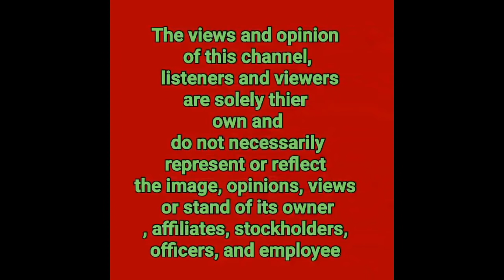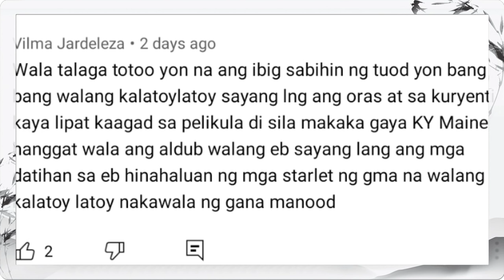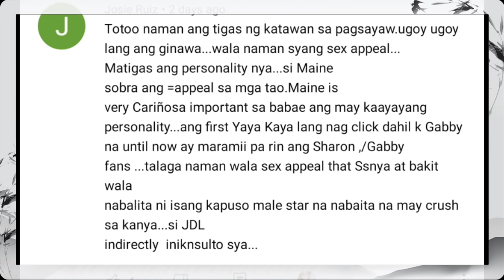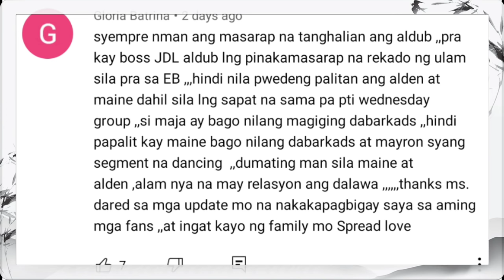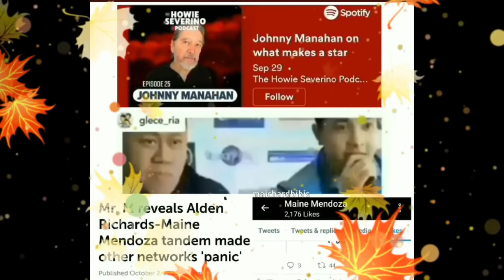MAY KUMAKAWAY NA PAG ASA KAY ALDEN RICHARDS AND MAINE MENDOZA|PAG ASA NGA BA OR PAASA.WATCH HERE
ITS ABOUT HOW ALDEN RICHARDS AND MAINE MENDOZA FIGHT FOR THE LOVE